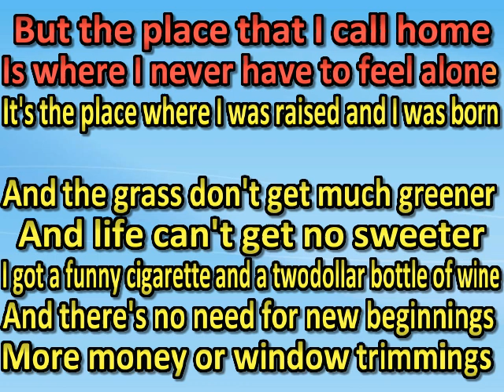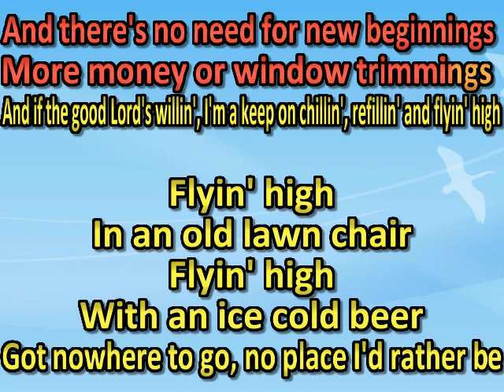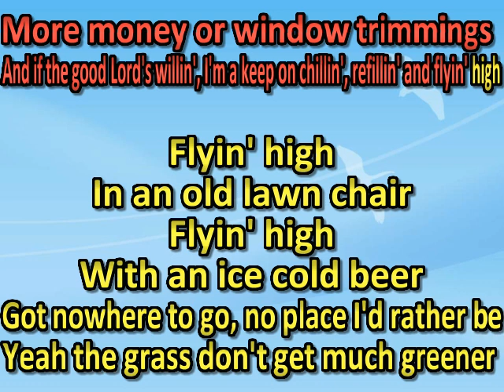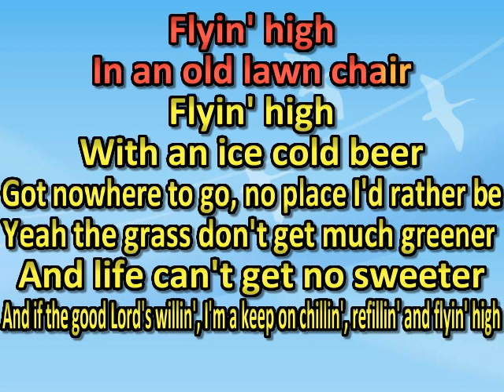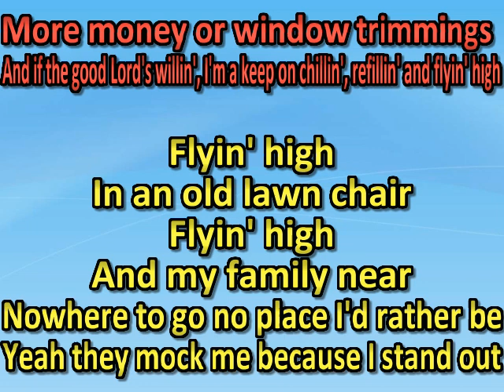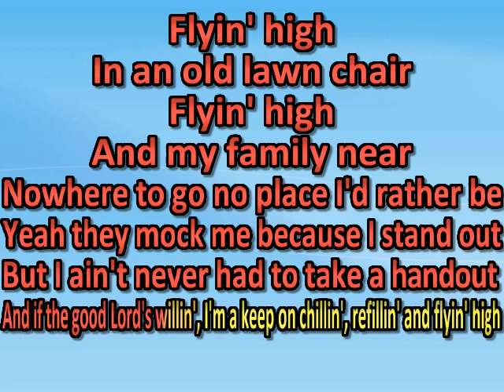Kid Rock (feat. Zac Brown) - Flyin' High (karaoke) (by request)